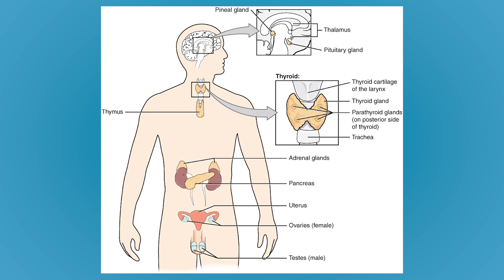What are Hormones and how do they work? | Hormone Tests Explained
Welcome to Season 2 of Blood Tests Explained. We covered the organ systems last time and this time we'll be looking at the amazing world of hormones. This quick introduction sets the scene. What are hormones, how do they work and how do they literally make up who you are?

References:

Hormones / Gerald Litwack PhD, Emeritus Professor and Chair. Fourth edition., Academic Press is an imprint of Elsevier, 2022.